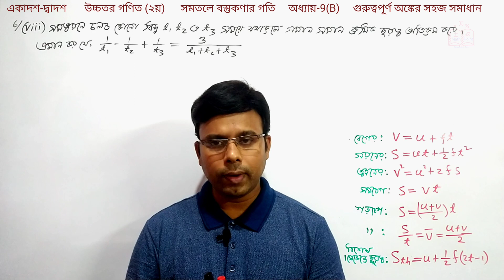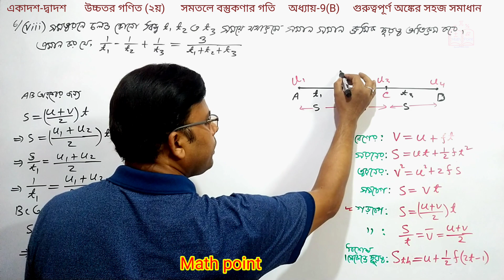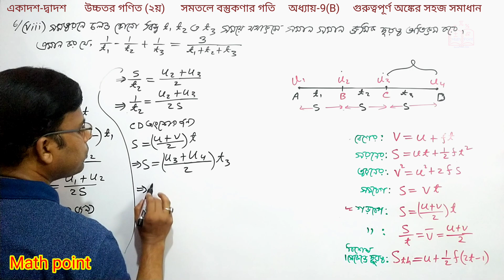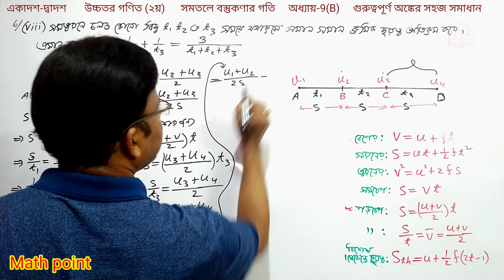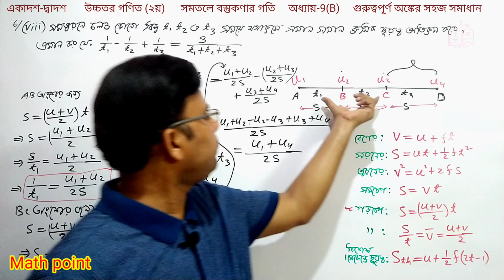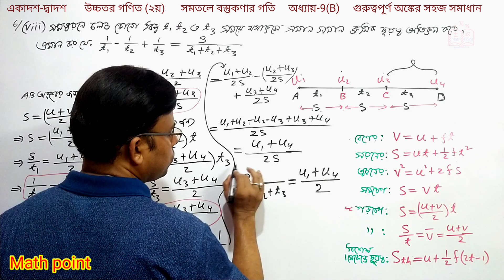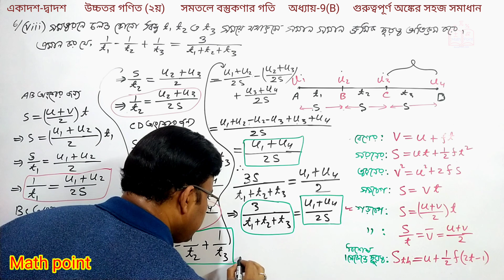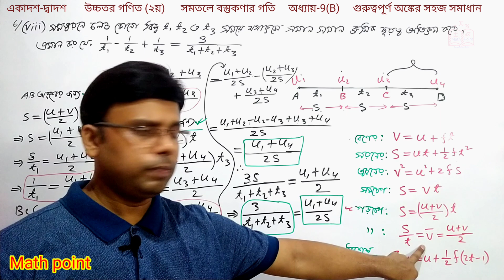7.সমতলে বস্তুকণার গতি 9[B] গুরুত্বপূর্ণ অঙ্কের সমাধান || HSC Higher Math 2nd paper || Chapter 9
সমতলে বস্তুকণার গতি admission,সমতলে বস্তুকণার গতি hsc,সমতলে বস্তুকণার গতি shortcut,সমতলে বস্তুকণার গতি full chapter
For any help:
সমতলে_বস্তুকণার_গতি HSC_Higher_Math_2nd_paper9[B]সমতলে বস্তুকণার গতি || HSC Higher Math 2nd paper || Chapter 9